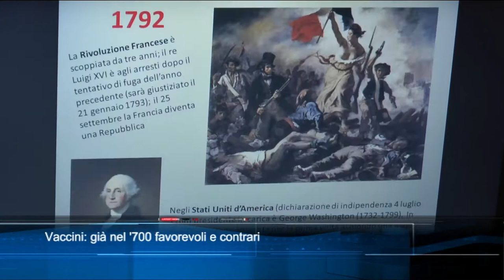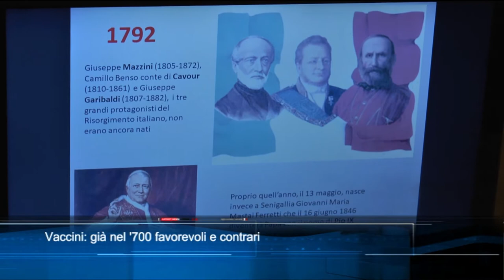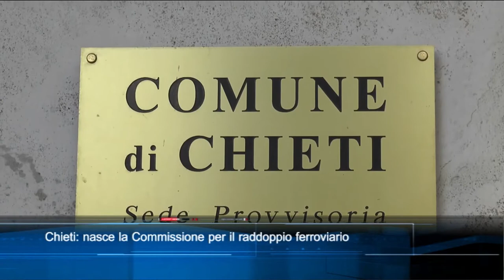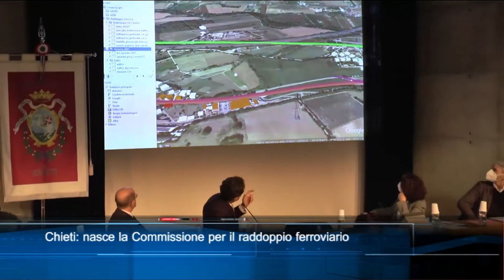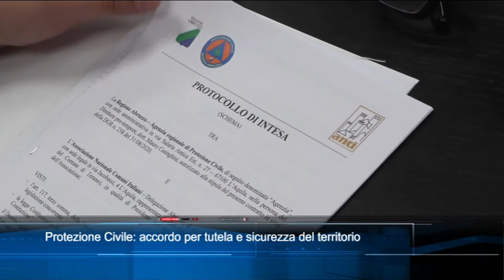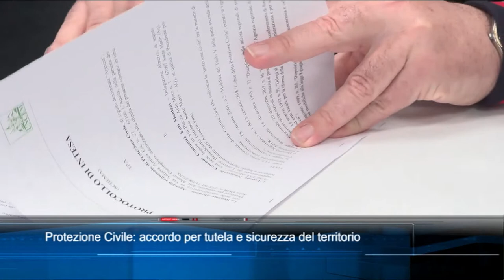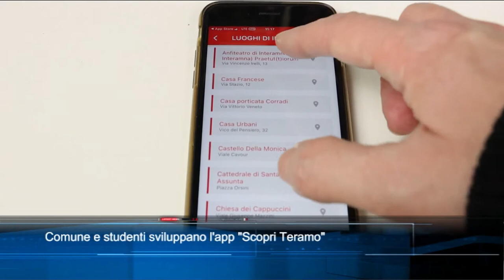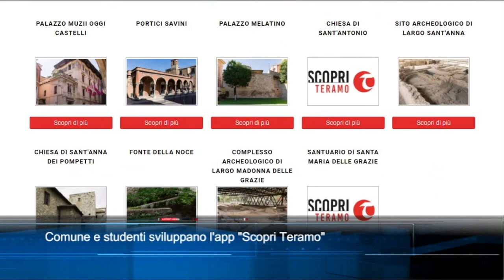TgSei edizione delle 14 di giovedì 24 febbraio 2022